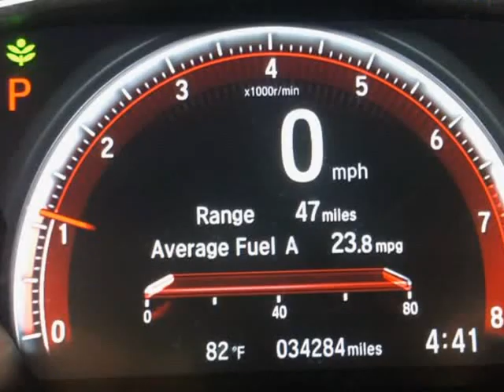2019 Honda Civic Sedan Sport CVT (Dallas, Texas)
Azteca Auto Sales LLC
1411 Fort Worth Ave.